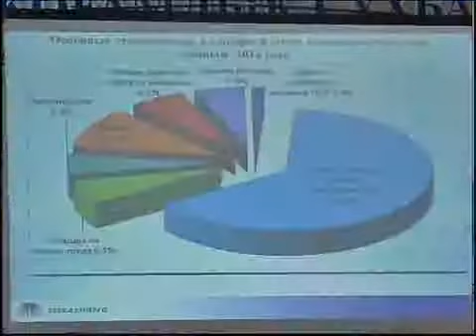Каз Слушания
Новости МТРК